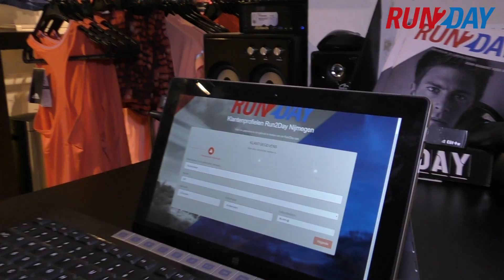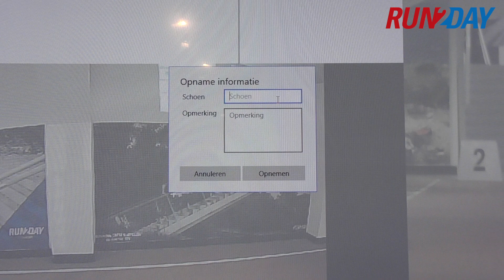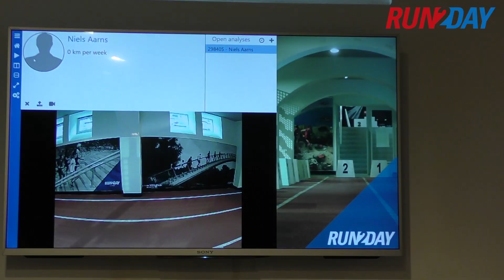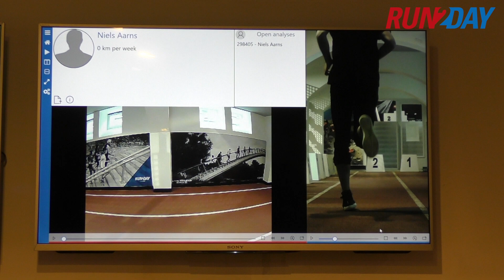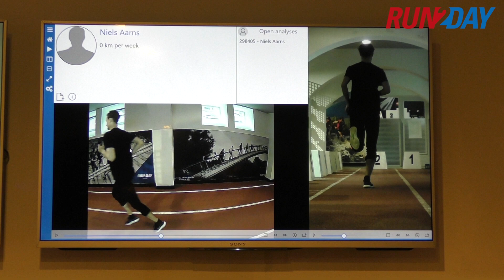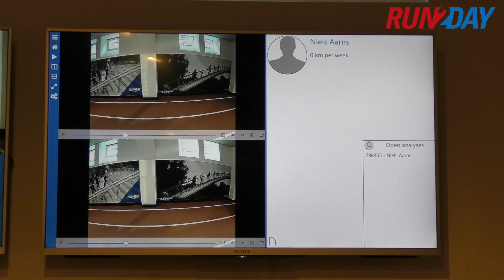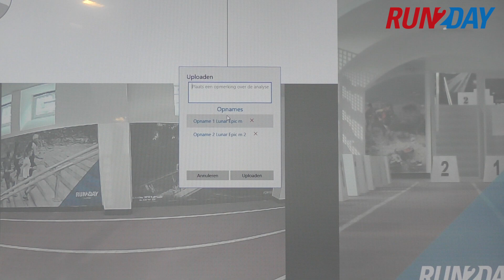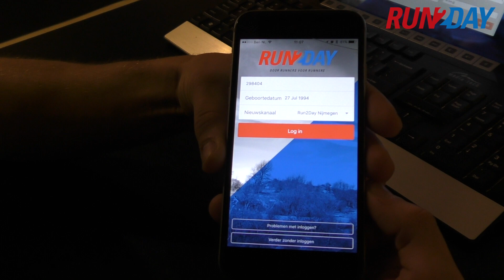Run2Day Loopanalyse introductie